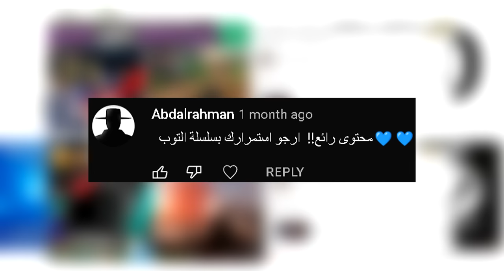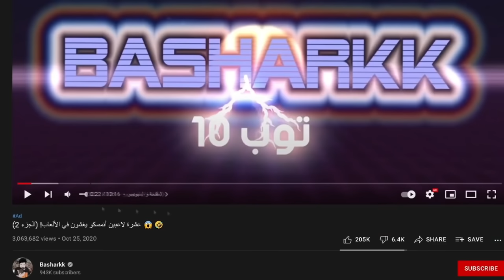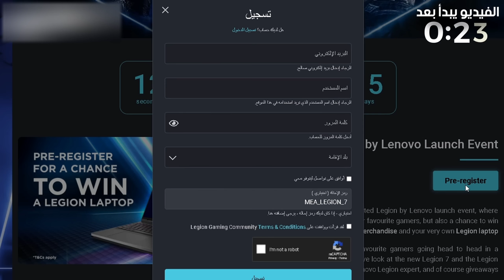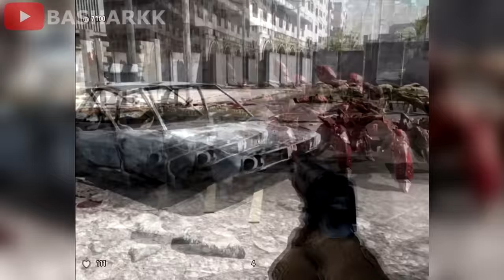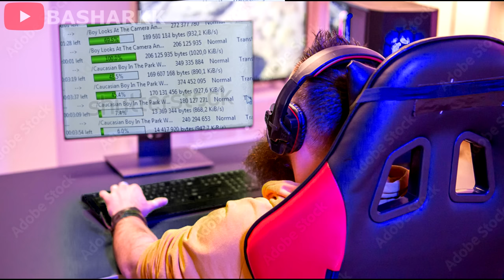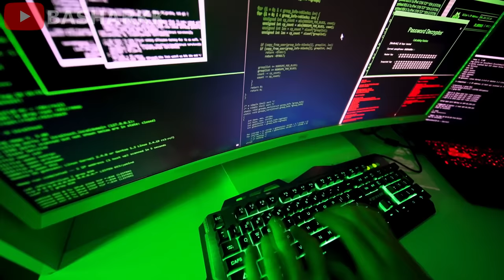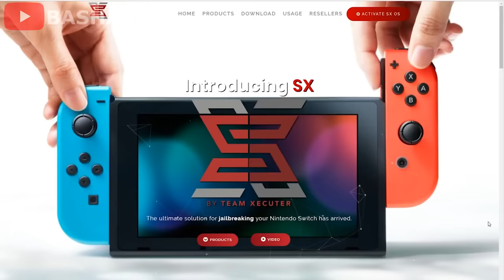عشرة ألعاب عاقبت الغشاشين بطرق قاسية 😱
شارك في موقع لينوفو ليجون عشان تدخل في فرصة فوز لابتوب ألعاب رهيب 😍👇🏼

basharkk/?hl=en

المقدمة (0:00)
القيف اواي و السبونسر (0:46)
المرتبة 10 (2:40)
المرتبة9 (3:44)
المرتبة 8 (5:19)
المرتبة7 (6:27)
المرتبة6 (7:58)
المرتبة 5 (9:37)
المرتبة 4 (11:44)
المرتبة 3 (13:07)
المرتبة 2 (14:31)
المرتبة 1 (16:17)
الختام (18:39)